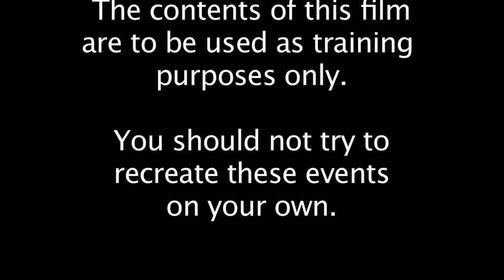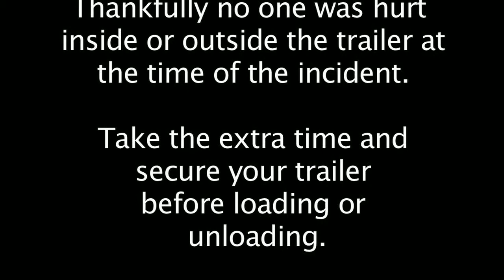Pup Trailer Safety Video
This is what happens when you "ass-u-me" everything is as it was everyday.  On this day the tractor that the trailer was normally attached to had to be brought in the shop for maintenance.  The driver failed to put down the nose jack on the pup trailer when he unhooked the tractor.  Then a driver on the next shift came into the dock to help unload the same trailer. He began unloading the trailer with a fork lift and when he was on the last pallet he nosed the trailer over resulting in the forklift and remaining freight to be stuck in the front of the down turned trailer.  The rest is explained in the video, but the bottom line is do not assume that someone has done their job.  Always check to make sure your safe guards are in place.  No animals were harmed in the making of this video.